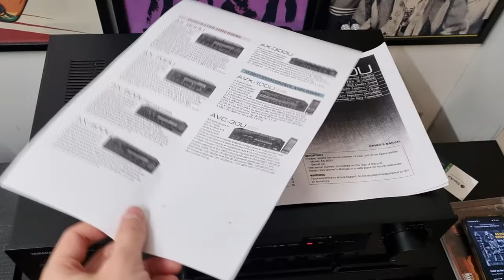Yamaha Natural Sound AX-500 Amplifier made in Japan